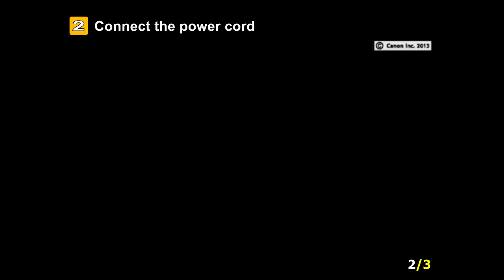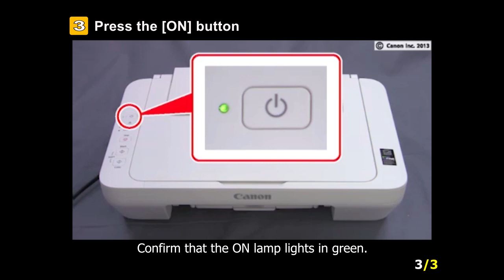PIXMA MG2522: Setting up the printer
Learn how to set up the PIXMA MG2522 printer.